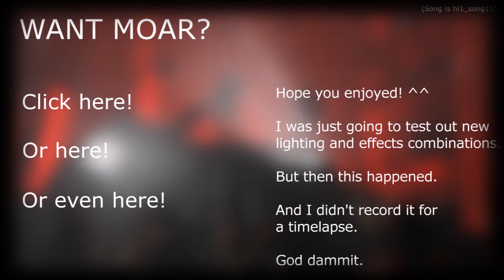[SFM] Layer Breakdown: Until the End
Just a poster I made and didn't record a poster for because I didn't think it would be anything... DOH!

So I made this instead.  I thought it looked kinda neat to see everything slowly get built in a different fashion.